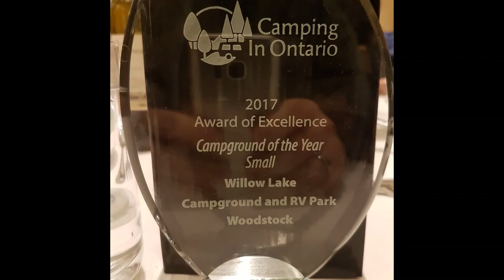2019 Willow Lake Radio Ad Country 104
2019 Willow Lake Radio Ad on Country 104